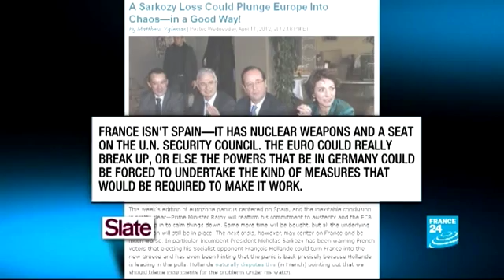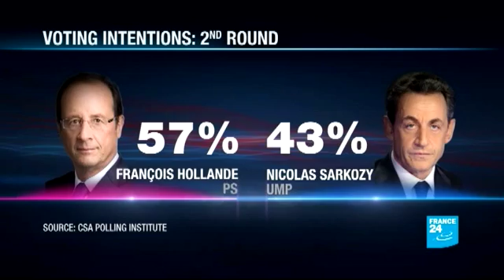A very French campaign (part 2)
A live debate on the topic of the day, with four guests. From Monday to Thursday at 7.10 pm, presented by François Picard.